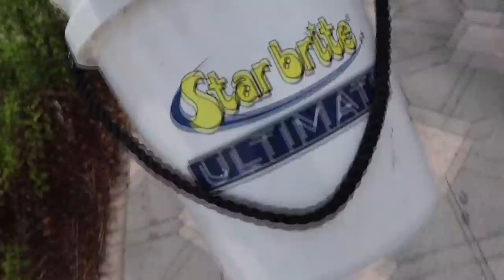Colorful Molly Fish for My Mini Pond